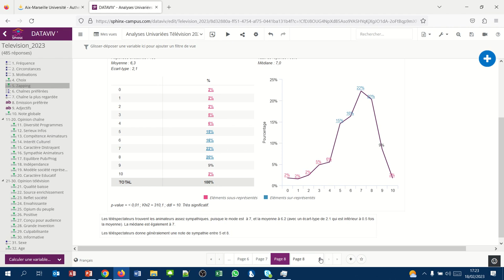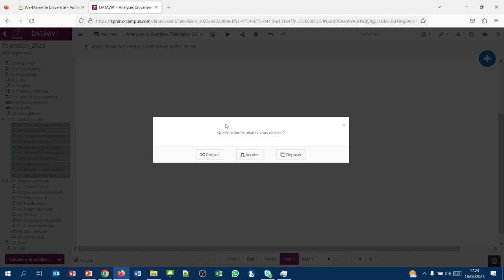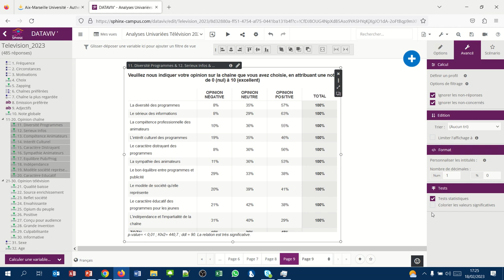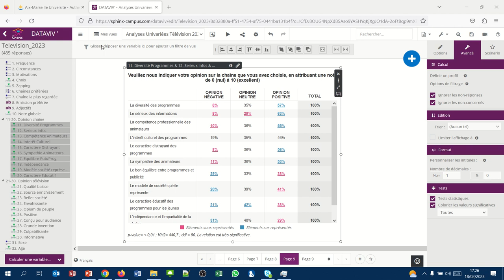Sphinx Analyse univariée 18 - Les tableaux de questions échelles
La construction d'un tableau de groupe de questions permet de présenter un  tableau de synthèse de questions dont les modalités de réponses sont identiques (échelles).